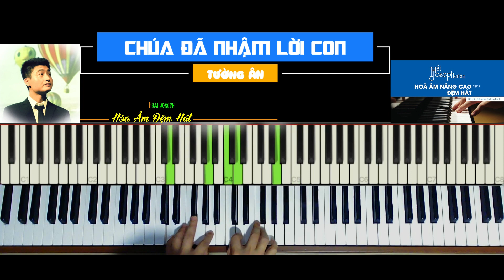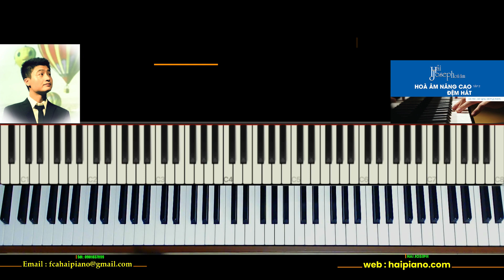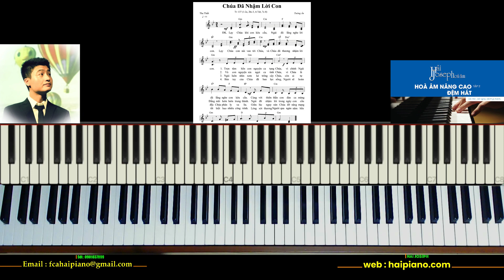[Piano] Chúa Đã Nhậm Lời Con | Tường Ân | Hướng dẫn hoà âm nâng cao đệm hát thánh ca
SHOW LESS